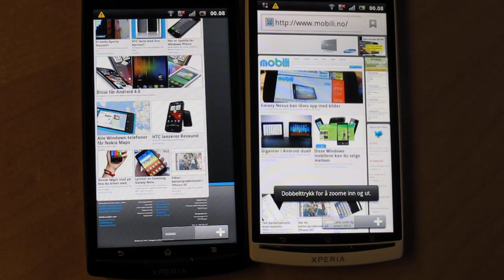Nettlesertest: Arc VS Arc S